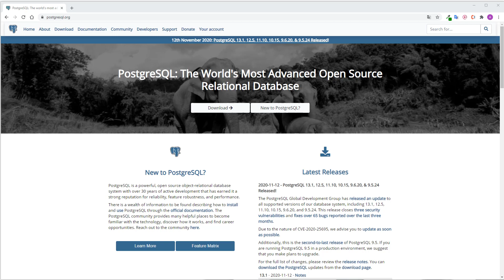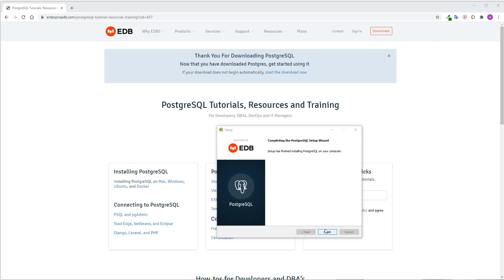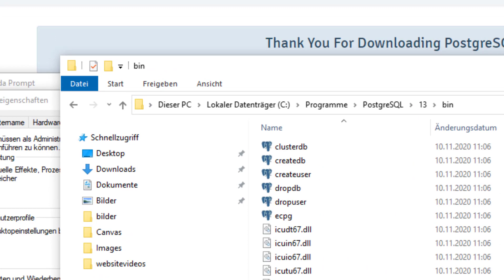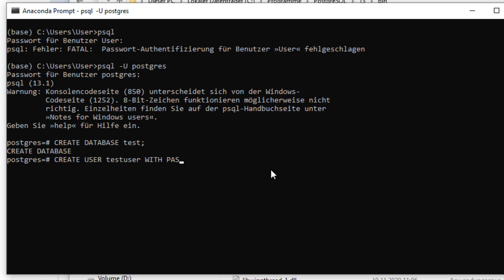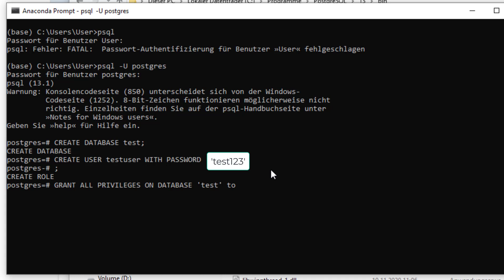Python Flask Tutorial #8 Postgres Installation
In diesem Video installieren wir Postgresql, eine Datenbank, die es uns erlaubt Daten dauerhaft zu speichern